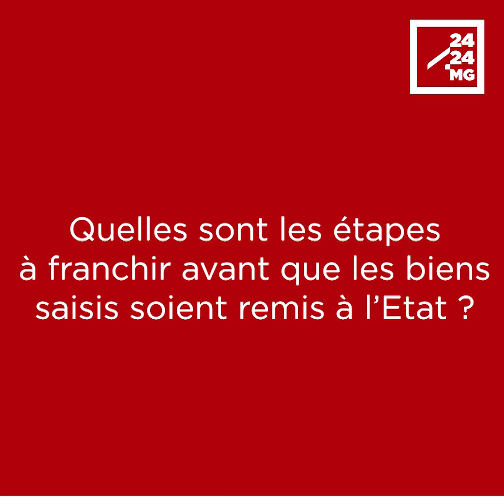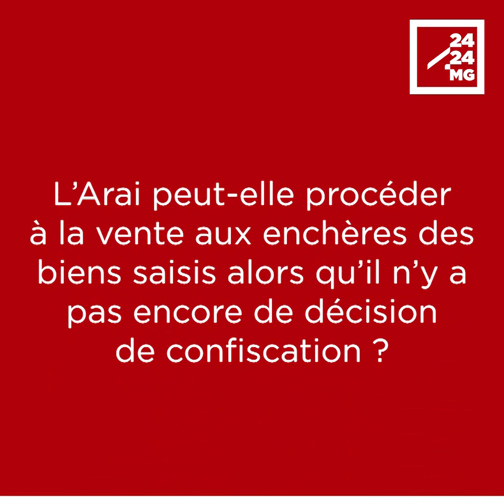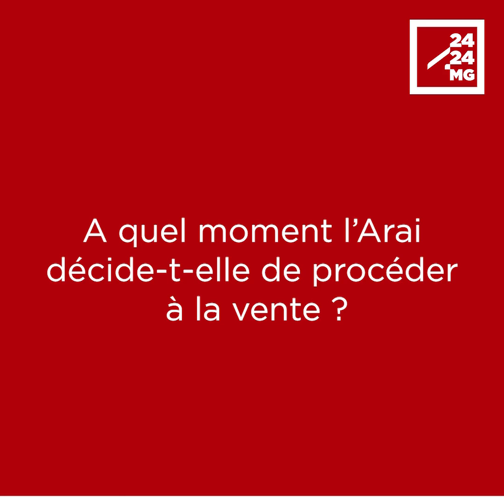AIME RASOLOHARIMANANA – « L’Arai peut vendre les biens périssables saisis avant condamnation »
Même si les personnes soupçonnées dans des affaires de corruption, de détournement de deniers publics ou encore de blanchiment d’argent ne sont pas encore définitivement jugées coupables, l’Agence de recouvrement des avoirs illicites (Arai) peut déjà procéder à la vente aux enchères des biens saisis appartenant à ces suspects. Les explications d’Aimé Rasoloharimanana, directeur général de l’Agence.